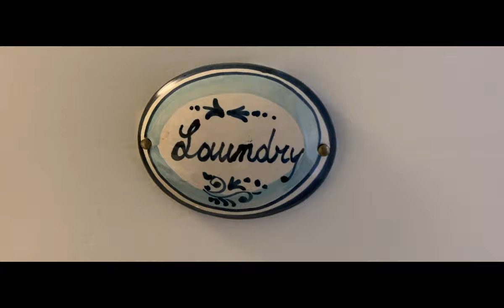Laundry (2020)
Getting that "clean, fresh-scent" takes on a whole new meaning in this short film by David Miller.